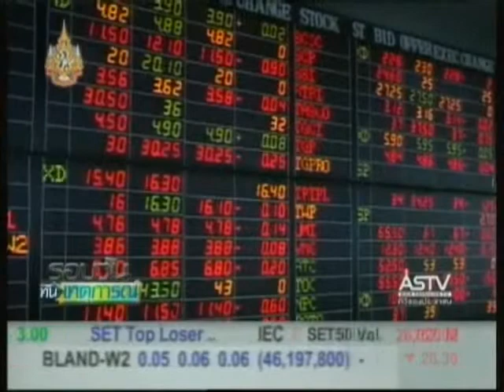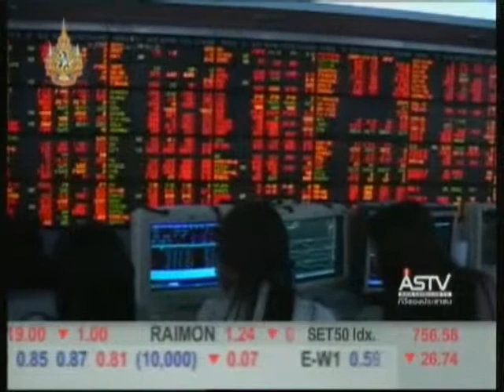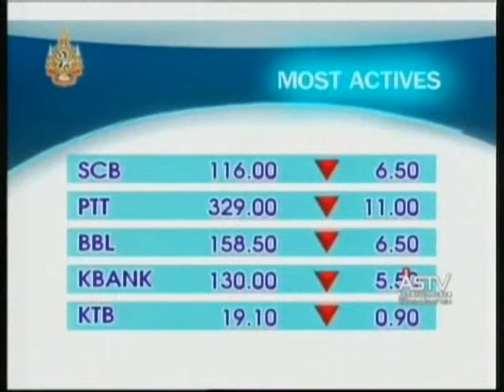050854 12 00น วิต ศก โลกถดถอย ฉุดตลาดหุ้นเช้านี้ดิ่งแรง